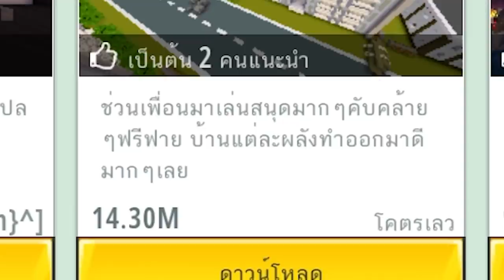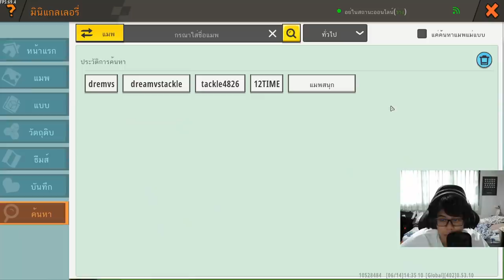ถ้าผมเล่น ฟรีฟาย ในมินิเวิลด์เหมือนจริงจัดๆเลย - Miniworld